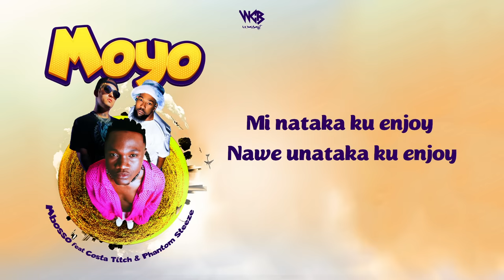Mbosso Ft Costa Titch & Phantom Steeze - Moyo (Official Audio Lyric Video)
Mbosso 🇹🇿 Teams up with Costa Titch & Phantom Steeze 🇿🇦
On A Hit Amapiano Song!